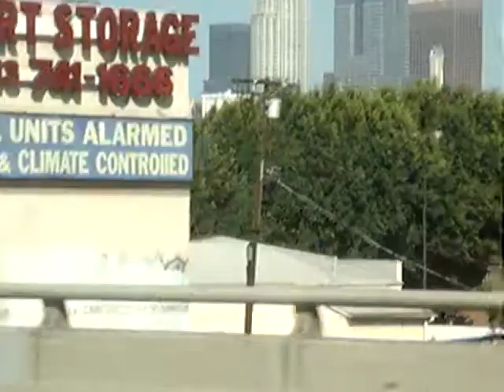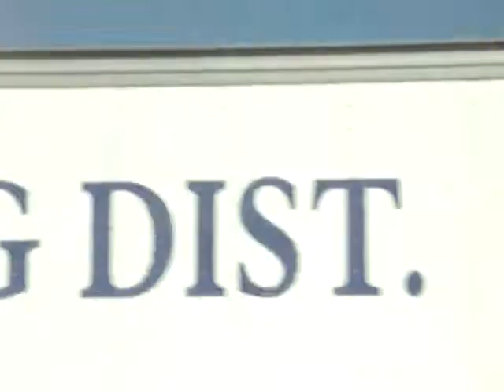Made of Stone ...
LA... Los Angeles, soCal USA
skyscrappers "Made of Stone" (ironOre) as seen from westbound I-10

121127outbackadventurefun